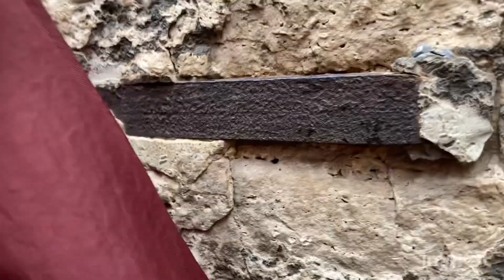Finally the colloseum